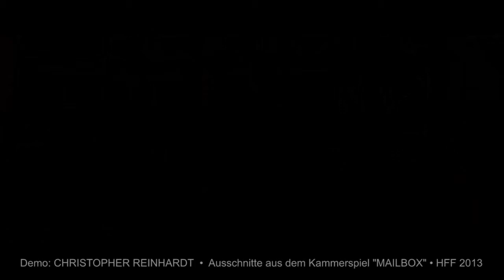Marian Christopher Reinhardt • Demo: Kammerspielfilm der HFF "Mailbox" • 2013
Kurze Ausschnitte mit Christopher Reinhardt aus dem Kammerspiel "Mailbox", welches 2013 mit der HFF "Konrad Wolf" in Potsdam-Babelsberg entstanden ist.

Spielpartnerin: Lilli Meinhardt
Regie: Felix Ahrens / Kamera: Stephan Buske / Buch: Lucas Flasch
Originallänge: 24 Min.